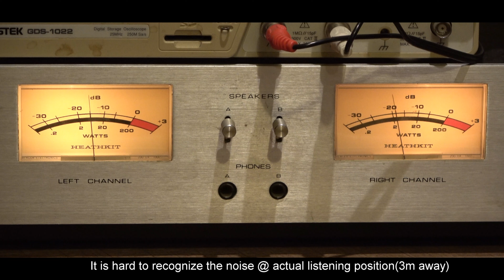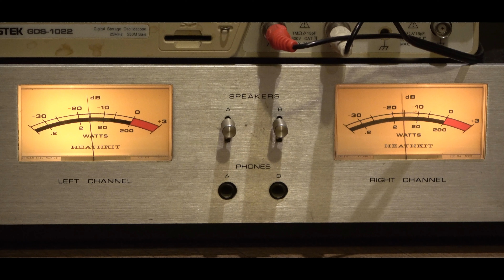SNR 6dB improved MM phono EQ sound ; 300B VU preamp. 耳で感じられるノイズの強さは？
Engelbert Humperdinck ; The way it used to be
매우 작은 입력신호를 다룰때, 신호 대 잡음비는 그 앰프의 성능을 좌우한다.
FLUXION RL-300XM ; 300B preamp with VU meters.